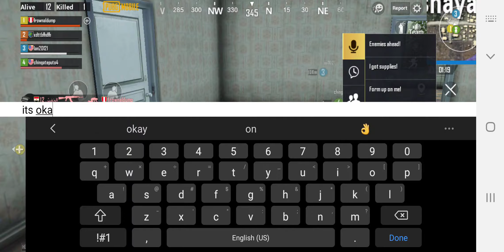MY TEAM MATE ALMOST KILLED ME TWICE!!!!!